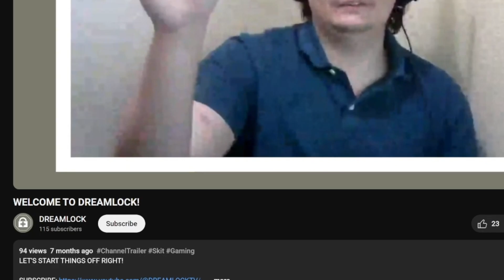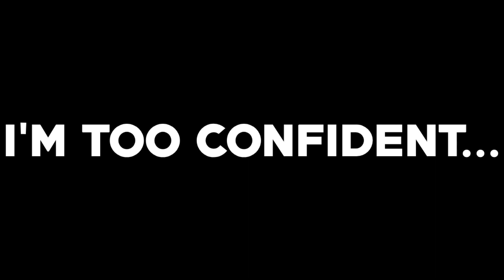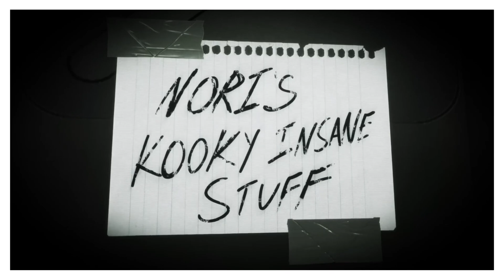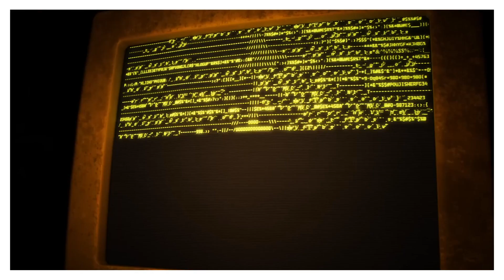The POTENTIAL END of Murder Drones...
In this video, I'll be discussing if Murder Drones will be getting a second season and where we can go from here!